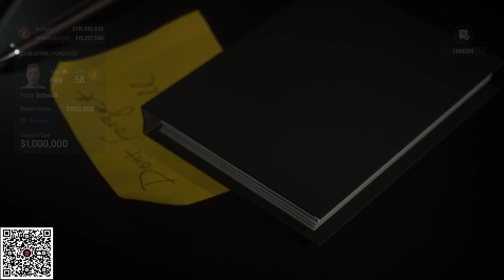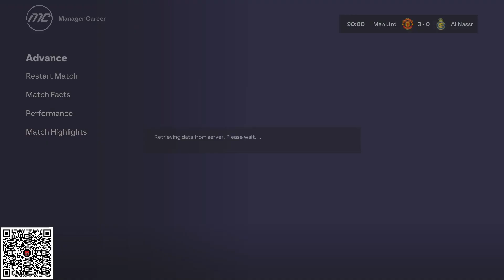CR7 EAFC 24 CAREER MODE | EPS 100 | MEMULAI MUSIM BARU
EA Sports FC adalah waralaba video game sepak bola yang dikembangkan oleh EA Vancouver dan EA Romania dan diterbitkan oleh EA Sports. Ini berfungsi sebagai penerus langsung dari seri FIFA mereka sebelumnya, yang dihentikan setelah pemutusan perjanjian lisensi EA dan FIFA.

Seri pertama dari rangkaian utama dalam seri ini, EA Sports FC 24 diluncurkan pada 29 September 2023, setelah periode akses awal selama satu minggu untuk pengguna Ultimate Edition. Selain itu, FIFA Online 4 diperbarui sebagai EA Sports FC Online pada 22 September 2023, sementara FIFA Mobile diperbarui menjadi EA Sports FC Mobile secara global pada 26 September 2023.

Cristiano Ronaldo dos Santos Aveiro atau lebih dikenal sebagai Cristiano Ronaldo (lahir 5 Februari 1985 ) adalah seorang pemain sepak bola profesional asal Portugal yang bermain di klub Arab Saudi Al-Nassr FC sebagai penyerang dan juga kapten tim nasional Portugal

Pada series ini, FCM akan memainkan career mode player Cristiano Ronaldo yang sekarang sedang bermain di klub Arab Saudi Al-Nassr FC sebagai penyerang dan juga kapten tim nasional Portugal. Bertajuk "The Graet Journey Begins of Cristiano Ronaldo" ini kita akan memainkan sampai Cristiano Ronaldo pensiun dan melanjutkan karir sebagai manager.

Disini Cristiano Ronaldo harus putar otak dan strategi untuk kemenangan club barunya ini. Uji coba squad baru sangat diperlukan untuk memastikan kedalaman pemain untuk mengarungi musim ke 2. Dan di Sporting CP, Cristiano Ronaldo melakukan perubahan yang besar untuk klub dan mendapatkan kemenangan demi kemenangan. Di Liga Eropa, Sporting CP berhasil bermain gemilang dengan squad yang tersisa dan meraih kemenangan. Memastikan posisi puncak, Sporting CP percaya diri di posisi puncak liga portugal.